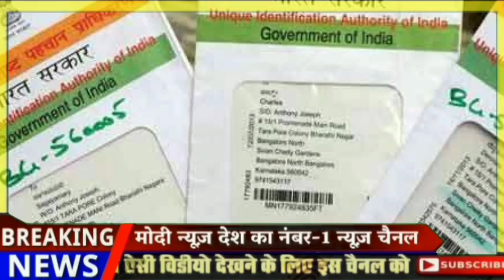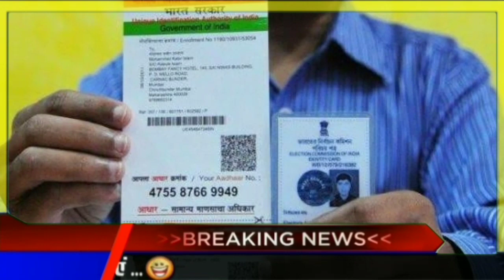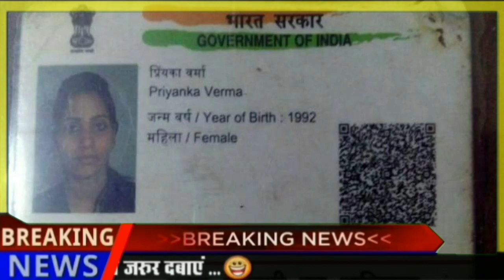ट्रेन कब से चालू होगा | indian railways | latest update | train kab chalu hoga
12 अप्रैल से क्या सभी ट्रेन चलेगी जो घर जाना चाहते हैं वह देखे / train kab se chalegi 2020

सरकार ट्रेन को कब चलेगी, जनता कर्फ्यू कब खत्म होगी हम अपने घर कब जाएंगे जानिए सरकार की लेटेस्ट अपडेट के बारे में।

ट्रेन कब चालू होगी,
बैंक कब तक बंद रहेगा
ट्रेन कब खुलेगी,
इंडियन रेलवे अपडेट,
रेलवे अपडेट,